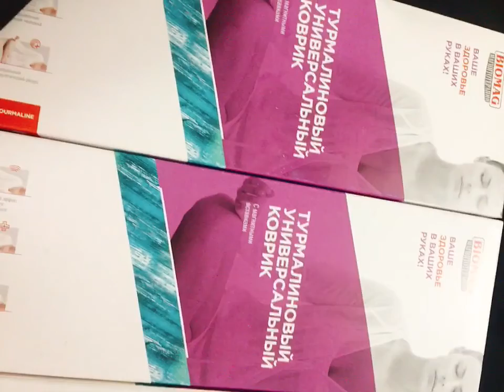Thảm đá nóng tourmaline đa tác dụng ,sưởi ấm , lưu thông khí huyết, ngủ ngon ,tăng cường miễn dịch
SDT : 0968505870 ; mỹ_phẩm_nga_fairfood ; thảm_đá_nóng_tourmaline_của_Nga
Tấm thảm trải đá nhiệt tourmaline với các miếng đệm từ tính giúp bình thường hóa việc lưu thông máu ở vùng tác động, giảm đau, tăng sức chịu đựng của cơ thể, giảm căng thẳng stress, cải thiện giấc ngủ, giảm căng cơ bắp, giảm hiện tượng ứ đọng, cung cấp một hiệu ứng phục hồi rõ rệt cho cơ thể. Tác dụng chữa bệnh của tấm thảm được thực hiện nhờ tác động của tấm vải đệm có chứa các tinh thể đá nóng tourmaline đường kính 3mm, và hệ thống nam châm vĩnh cửu.

Từ trường vĩnh cửu, cũng như các ion âm, tia hồng ngoại bước sóng dài được phóng ra từ đá nhiệt tourmaline khi được sưởi ấm lên từ cơ thể con người, thâm nhập vào các lớp sâu của da, phá hủy các gốc tự do đang hoạt động và các chất có hại khác. Kết quả của việc tác động này là sự thư giãn của cơ trơn của các cơ quan nội tạng, sự giãn nở của các mạch máu, cải thiện tuần hoàn máu và lưu thông hệ bạch huyết, làm tăng hàm lượng oxy trong máu, kích hoạt năng lượng các tế bào, điều chỉnh hoạt động của hệ thần kinh, tăng cường chức năng miễn dịch của tế bào. Sự tác động đồng thời của nhiều thành phần tích cực (từ trường, bức xạ hồng ngoại, các ion âm) đem đến hiệu quả chữa bệnh lâu dài ổn định cải thiện sức khỏe.

Nhờ việc sử dụng tấm thảm tourmaline giúp bình thường hóa sự lưu thông máu, loại bỏ các triệu chứng gây ra do lạnh và ẩm ướt, loại bỏ hiện tượng tắc nghẽn, giảm đau, tăng sức chịu đựng của cơ thể, giảm stress, cải thiện giấc ngủ, làm giảm sự hao mòn của các khớp xương, giảm căng cơ bắp, có tác dụng phục hồi chung cho toàn bộ cơ thể.